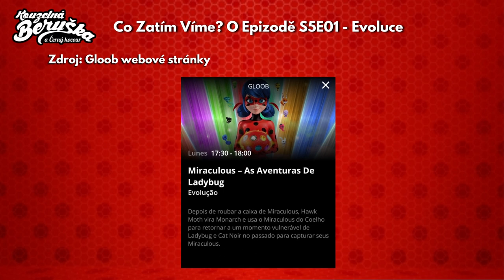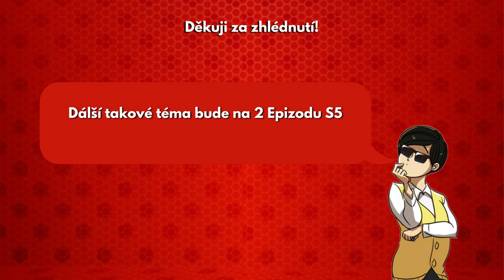Co Zatím Víme? O Epizodě S5E01 - Evoluce